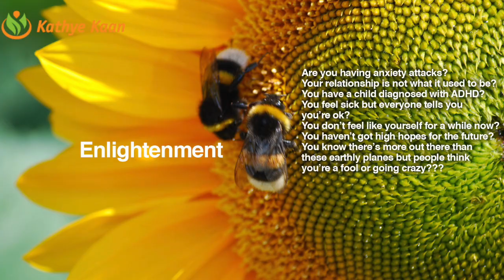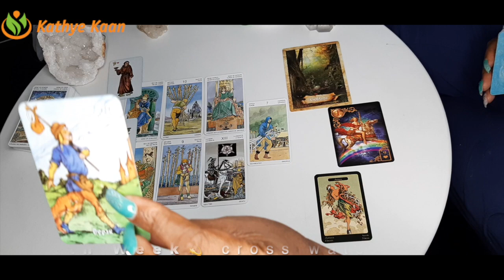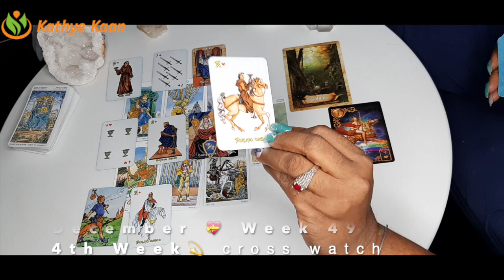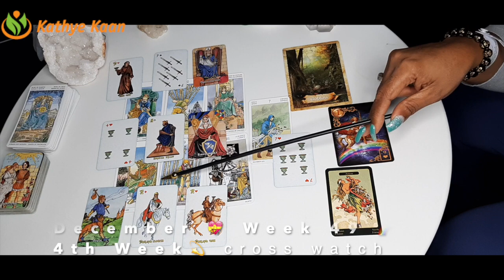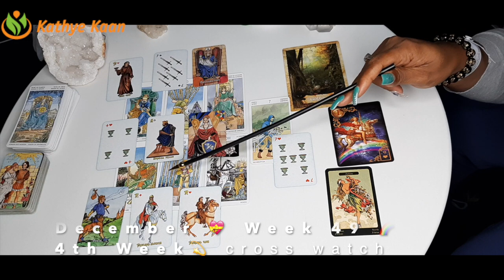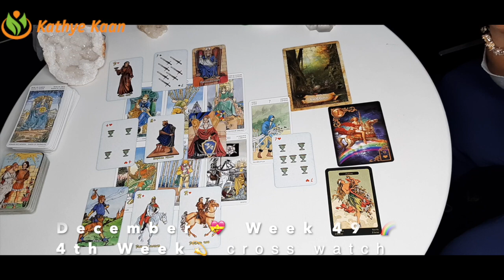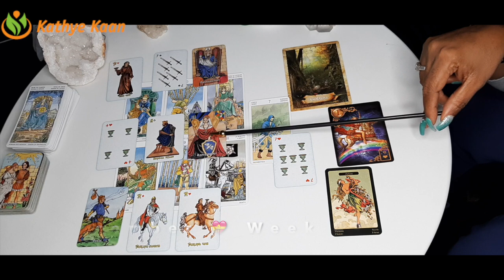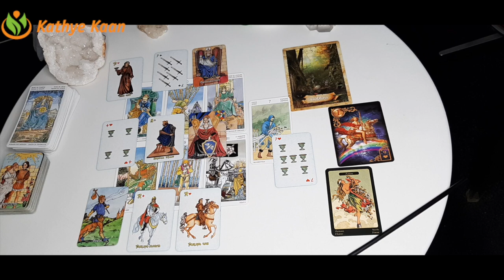LEO Weekly Tarot Intuitive Horoscope Reading 🙏 WEEK 49 November 30-06 December 💫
Card of the week is Temperance!

Kathye